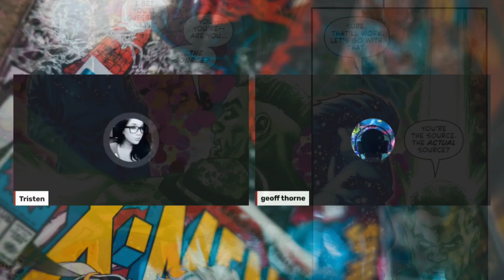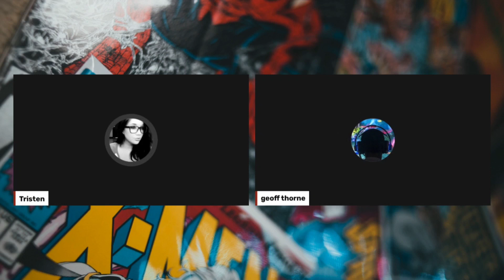Geoffrey Thorne Talks DC Comics, Milestone & MORE! | Ask The EXPERTS!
Geoffrey Thorne (born January 20, 1970) is an American screenwriter, television producer, novelist and actor. Geoff has worked for DC Comics, Marvel, and more!

Everywhere Community
Nick James
CryptidZeker415
3y3 oVeVoL
TheeJosephSantos
Raymond Candela
GPSpector
amalgam
David L
Daniel Guitron
John Le
Brian K
RC Scott
The duke
Marcos R.
Razor-sharp Though...
Jeffery Carnes
Robert Willing
Caligula Bear
Valin Rook
Raymond Candela
The Killing Joke
Beau Scott
Macy R
Rob Lynch
Mathew Drew
John Le
Brandon Allen
Alyssa Annette Ybarra
Brian Hawkins
Chris
David Raiford
B L
Ryan Deckert
Mizen Barbarossa
Jerm Debo
Ruakar
-McTwizz-
Jade Wheatley
Zach Richmond
JDthecomicotaku
Mighty Paws
Steve Glaskar
Dav Roz
Timothy French
Mike Buckner
Jeffrey Alan Carnes
Anne Holyday
Nitrosgal 2
Sylvia La Chiva
JD2981
GPSpector
J Threefingers
Björn Persson
Lil Poetboy
2nd Street Marvel
Saggy Melonz
ResonantJustice
Nicholas Mullarkey
Angela Clark